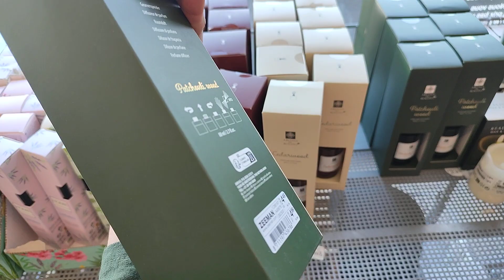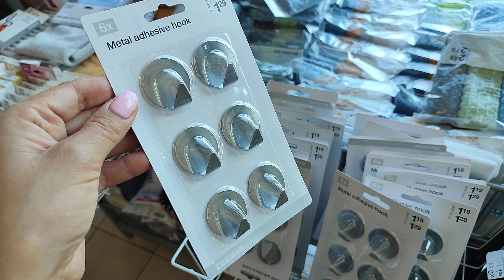ZEEMAN ARRIVAGE 15/09/23 NOUVEAUTÉS 🤩